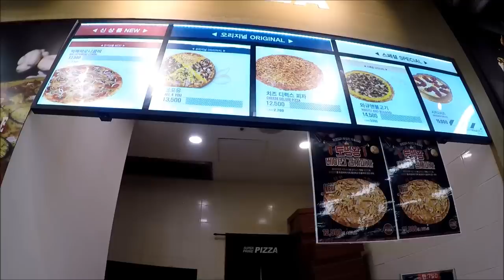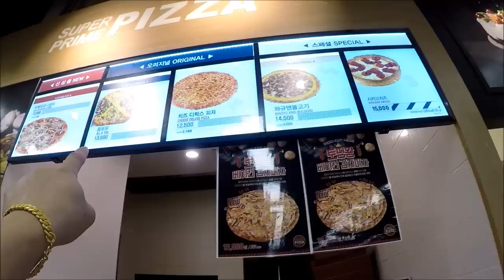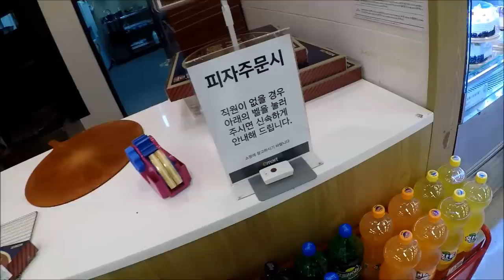พิซซ่า!!!ถาดยักษ์ราคาถูกๆในเกาหลี 10ต.ค2018